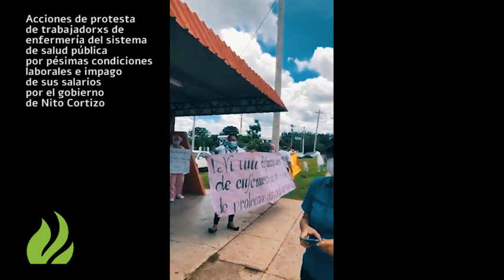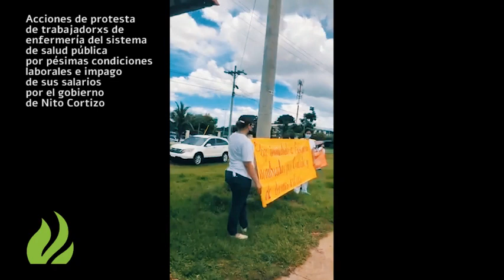Protesta de trabajadorxs de enfermería del sistema de salud pública por pésimas condiciones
Noticias de la Educación en Panamá Acciones de protesta de trabajadorxs de  enfermería del sistema de salud pública por pésimas condiciones
laborales e impago de sus salarios por el gobierno de Nito Cortizo